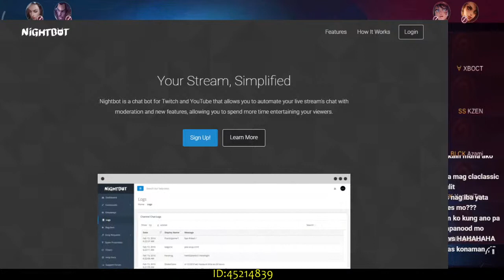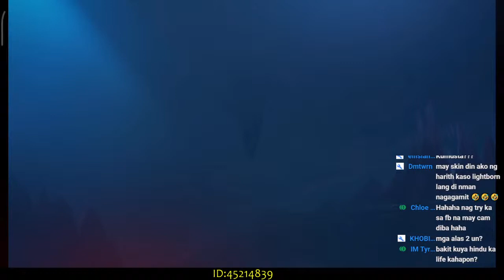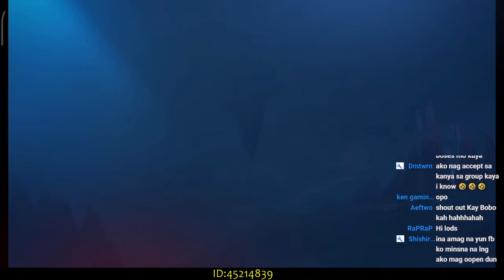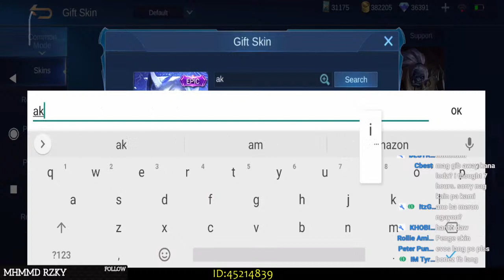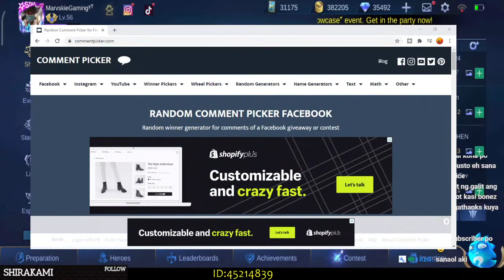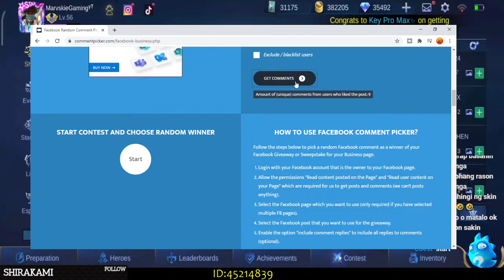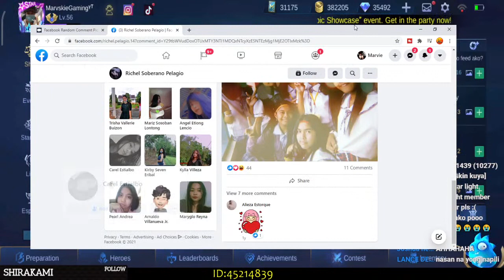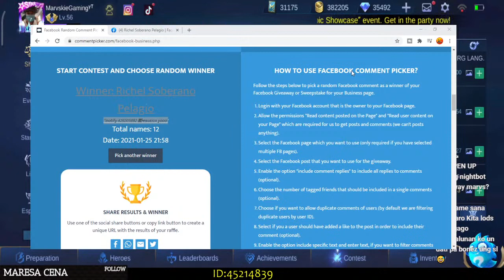🔴Vietnam vs Philippines National Arena | Skin Giveaway | MLBB - 01/25/2021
Vietnam vs Philippines National Arena, Ranked & Classic after.

Ling New Skin Now Available.

Use !commands ► to get list of commands for chats

ML groups:
► Mga Mandirigma (19242)  [all members in this group are purge every week]
► Marvskie Gaming (134931) [in-active members for 3 days and up are deleted]

     *RULES*
So We Can Get Along

*NOT Allowed*
Large capitalized text blocks
Copy pasted text, often large
Links
Geometric block images
Repeated text (texttexttexttexttexttexttext, lollollollollollollollollollollollol)
Excessive use of emoticons
Excessive symbol usage (are you serious?!?!?!?!?? wow!)
Racist talks, religion, and politics
Trolling - (I will out-troll you)

If you decide to be a prat, you will be timed-out or permanently
banned, depending on my mood.

DON"T Be Mean, Just Have FUN!!! but not too much.

Devices: Vivo Y81i